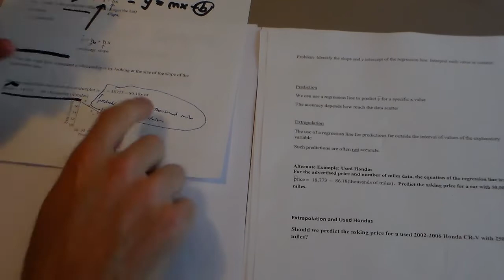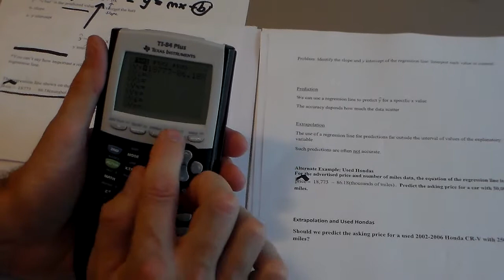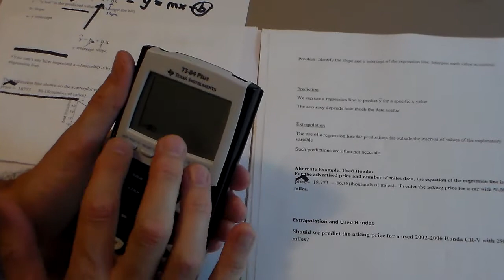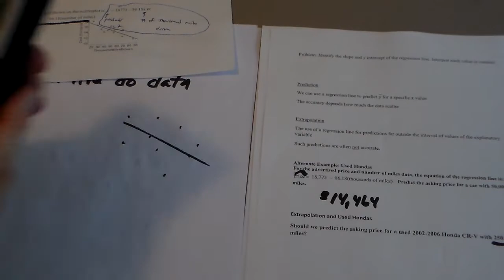AP 3.2 Video B Interpreting slope and y intercept